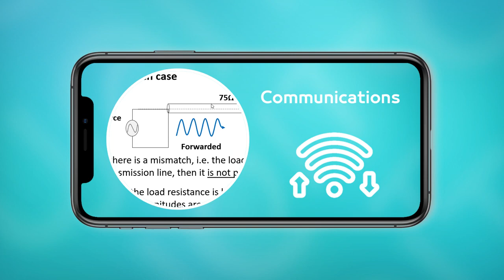College of Engineering UOITC Channel Trailer